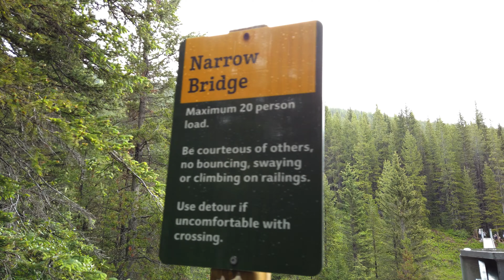Crossing Blackshale Suspension Bridge Take your hike to new heights – Virtual walk 4K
Blackshale Suspension Bridge. Elevate your next adventure. Time to get outdoors, but you don't need to stick to the flat forest paths. Instead, this hike will take you to a sky-high mountain suspension bridge in Alberta. Blackshale Suspension Bridge is in Peter Lougheed Provincial Park. Only an hour and 30 minutes southwest of Calgary, it is perfect for a short road trip. But one spot you won't want to miss is crossing the gigantic suspension bridge.
Blackshale Suspension Bridge via Black Prince is a 7.1 kilometer moderately trafficked out and back trail located near Kananaskis Improvement, Alberta, Canada that features a great forest setting and is good for all skill levels. The trail offers a number of activity options and is best used from May until October. Dogs are also able to use this trail but must be kept on leash.